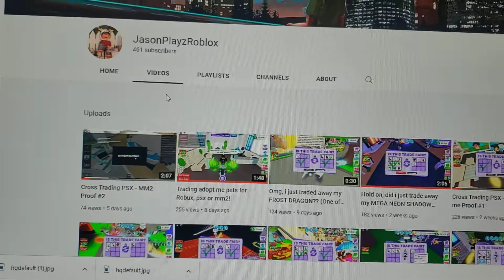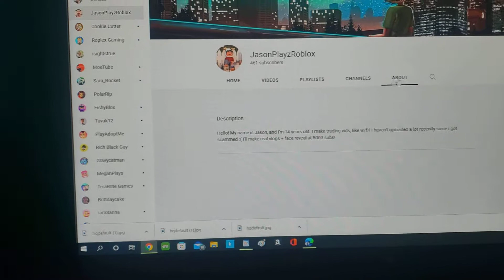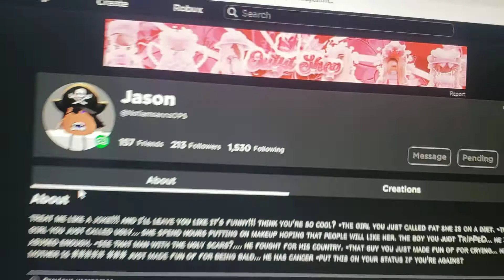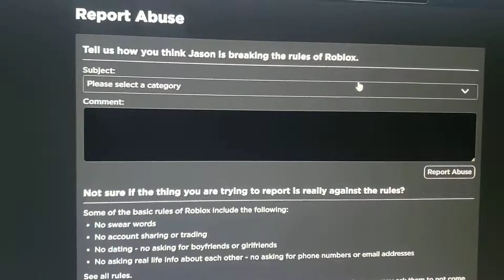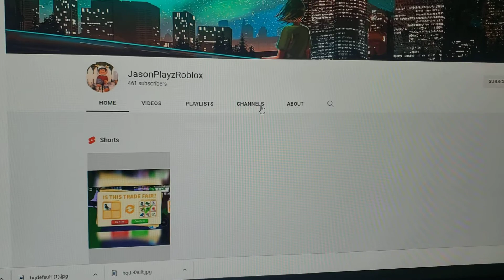HE SCAMMED ME FOR MY HUGE FESTIVE CAT PLEASE REPORT HIM. His username is Notiamsannaops.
His username is Notiamsannaops.